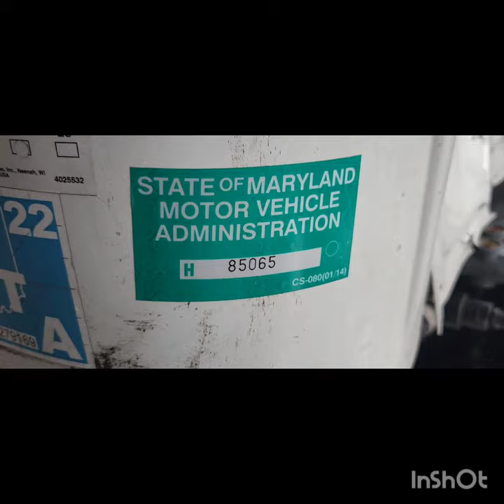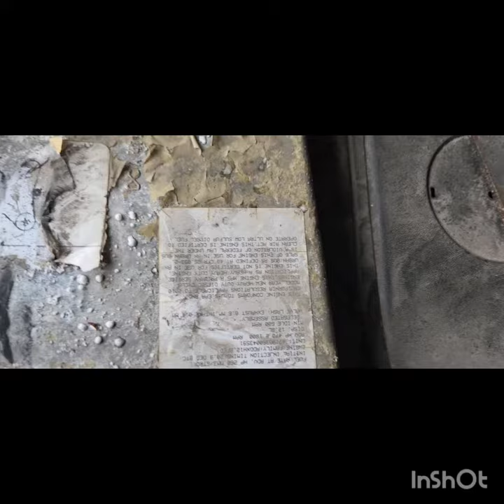(P-45352) 2010 Detroit Diesel DD15, ENGINE ASSEMBLY-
(Used) 2010 DETROIT DIESEL DD15, ENGINE ASSEMBLY-
Family Number: ADDXH12.8FED,
Displacement: 12.8L,
Horsepower: 500,
Serial Number: 471903S0043591,